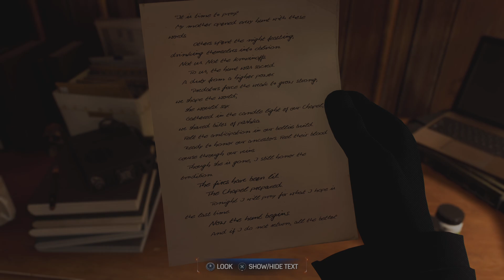Spider-Man 2 Into The Spider verse Noir: The Flame have been Lit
Symbiote Punch

Spider Rush

Spider Shock

Symbiote Yank

Symbiote Parry

No Symbiote Surge

Access to all Gadget: Upshot, Web Grabber, Ricochet Web

Swing Steering Assistance 5